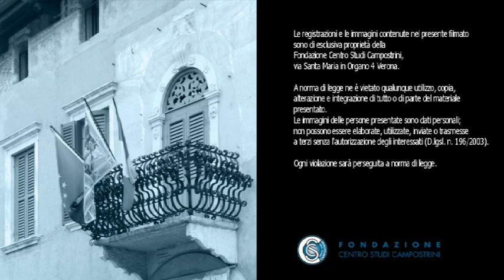Franco Rizzi - Mediterraneo in rivolta, 10/11/2011